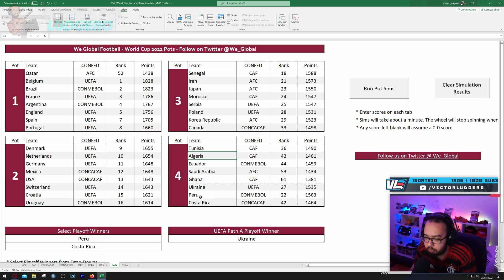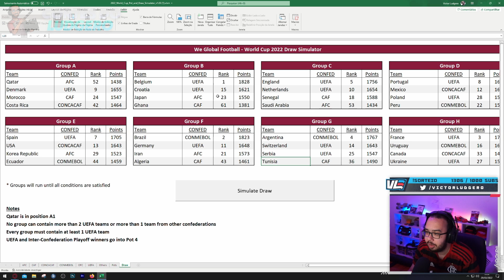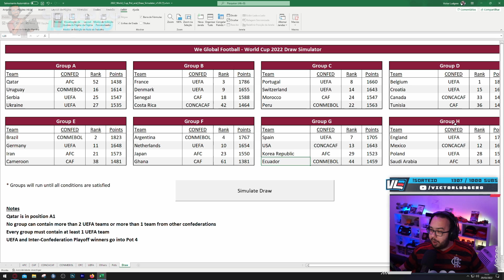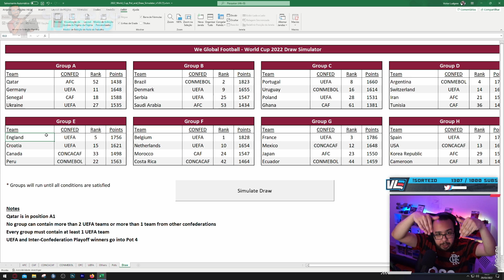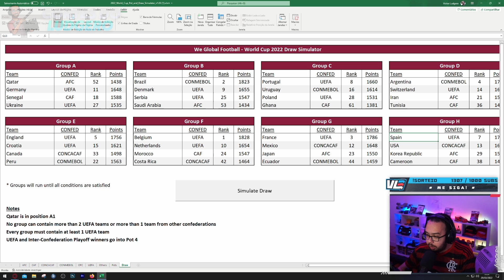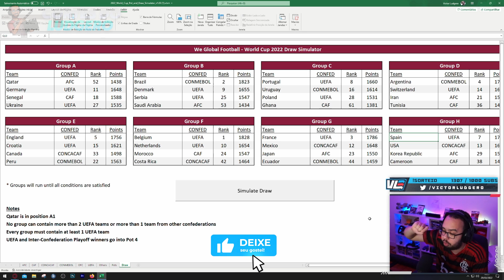LUDGERO SIMULA OS GRUPOS DA COPA DE 2022 - Cortes do Ludgero